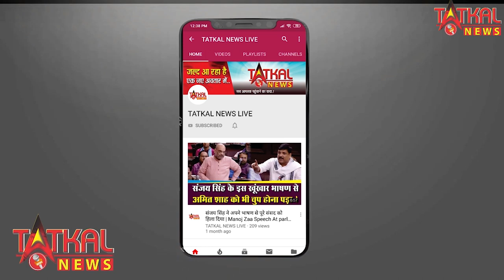महाराष्ट्र के भंडारा में एक अस्पताल में आग लगने से 10 नवजात बच्चो की मौत || Bhandara BreakingNews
महाराष्ट्र के भंडारा में एक अस्पताल में आग लगने से 10 नवजात बच्चो की मौत || Bhandara BreakingNews || Tatkalnewslive